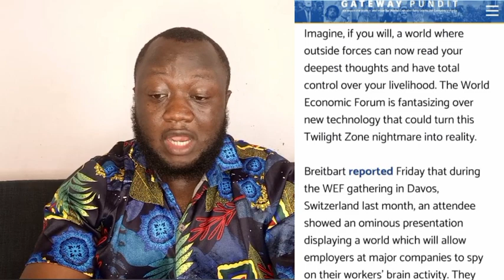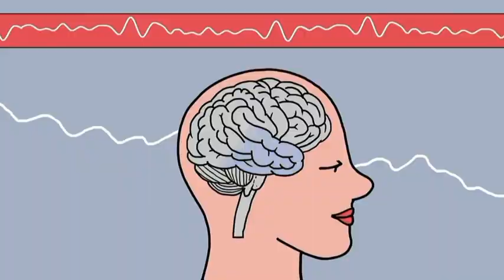WARNING: Something TERRIFYING Just Happening *SPY Alert*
The Promise Of neurotechnology to improve lives and to gain into the human Brian is growing..how can we uphold data privacy and personal freedom as we make strides towards a world of brain transparency...

World economic forum 2023 ..Davos , WEF